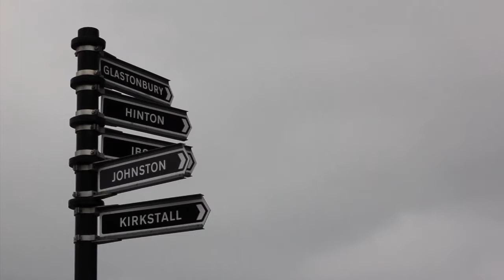Girls Group with Spiral Dance - EF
The Young Girls group get involved with different activities including dance with local organisation Spiral Dance and work hard to perform to an audience.  The group promotes healthy lifestyles and well being as well as giving participants the option to take the art form further.